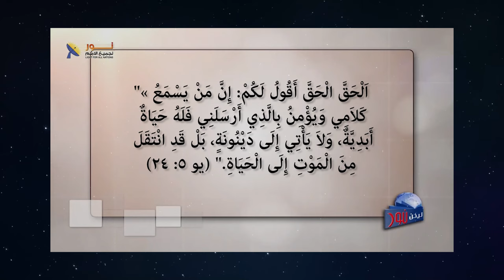05- أعظم علاج من سم الخطية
05- أعظم علاج من سم الخطية

🔖جزء 5 من حلقة " لأنه هكذا أحب الله العالم"
🔗 لمتابعة الحلقة كاملة 👇

📌يمكنك التواصل معنا بصورة شخصية عن طريق رسائل الواتساب👇
WhatsApp الواتساب:    🆆🅷🅰🆃🆂🅰🅿🅿